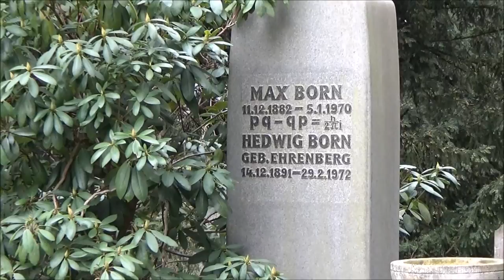Max Born's grave at Göttingen, Germany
A short historical review from Max Born's Grave at Göttingen, Germany by Dr. Prinson P. Samuel